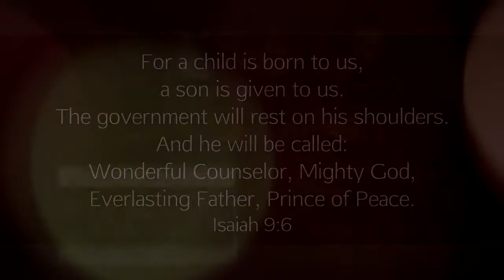ANG REGALO | Part 2 of 2 The Visitors